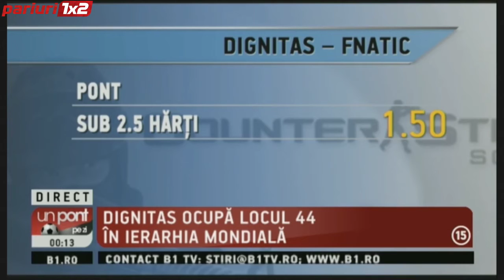COUNTER STRIKE, DIGNITAS – FNATIC: Variantă LOGICA în cotă 1.50!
Dignitas și Fnatic se întâlnesc în cel mai important meci al zilei de marți din Counter Strike. Confruntarea dintre cele două formații suedeze a fost analizată de Pariuri1x2, ce a extras o variantă în cotă 1.50. Vezi despre ce este vorba!

📌Pariati responsabil!

Emisiunea ”Un Pont pe Zi” este transmisa de luni pana vineri, live pe B1 TV, incepand cu ora 00:00. Bogdan Socol si Sabin Pirvan va ghideaza spre castiguri! Urmareste-ne pe si pe canalul nostru de Youtube.